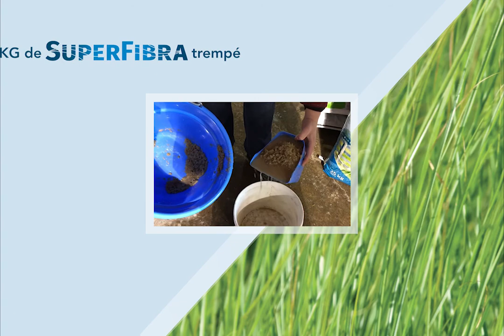Purina - Superfibra Integri-T